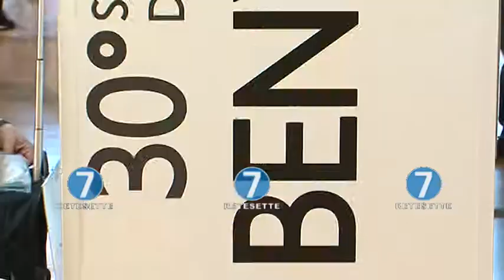FURIO COLOMBO:"TRUMP E' UNA BRUTTA AVVENTURA"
"Trump è una brutta avventura". Furio Colombo, a margine di un incontro nel quale ha parlato dell'eredità della presidenza di Kennedy nella società contemporanea, ha commentato l'elezione di Trump e l'immancabile duello Salone Torino/Salone Milano.